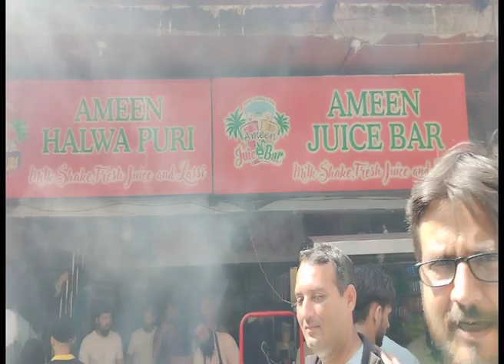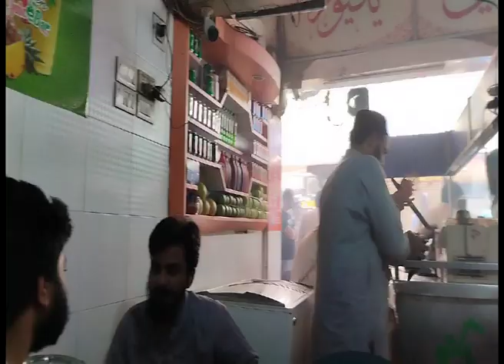BEST NASHTA IN KARACHI TARIQ ROAD FOOD STREET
Halwa Puri with Lassi - Food Vlog.
SD MEDIA NETWORK

Best Halwa Puri tariq road karachi

Karachi ka Nashta
Halwa Puri Chaaney ka salan or Lassi